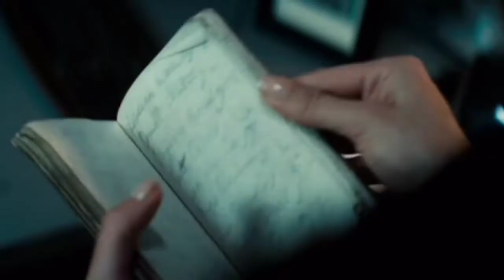Let's Us Pray Movie Explained in Hindi | Film Summarized in Hindi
CREDITS

Distributed by
Kaleidoscope Entertainment

Directed by
Brian O'Malley

Written by
Fiona Watson
David Cairns

Produced by
Brendan McCarthy
John McDonnell
Eddie Dick

Starring
Liam Cunningham
Pollyanna McIntosh
Bryan Larkin

Cinematography
Piers McGrail

Edited by
Tony Kearns

Steve Lynch

Production
companies
Creative Scotland
Fantastic Films
Greenhouse Media Investment
Irish Film Board
Makar Productions

Movie Synopsis :
PC Rachel Heggie witnesses a hit and run while patrolling. She arrests the driver but later, things take a turn to the dark side when her colleagues find the victim, Six, and bring him to the station.

Any footage in this video is used only to convey a massage (Understandable) to the audience. We are not planning to violate anyone  right. Thanks